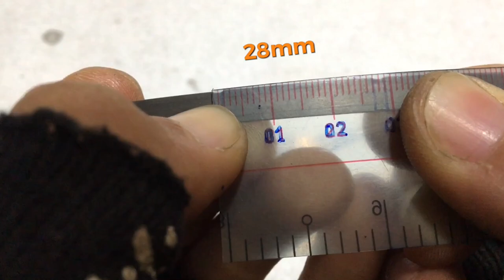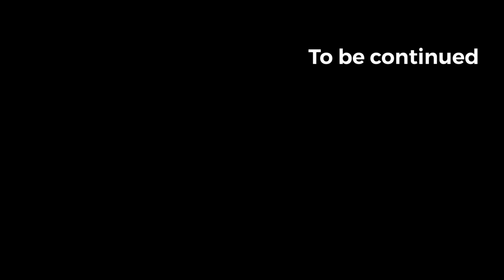Simple Metal DIY Idea with RC Heavy Construction Tractor Truck Spring Leaf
This part we are going to make a rear axle metal SPRING LEAF for remote control heavy construction truck. This video will show you with a simple DIY idea in making with metal simple tools.
These are some pre-uploaded videos for this project:
for other tools please watch all video link above.